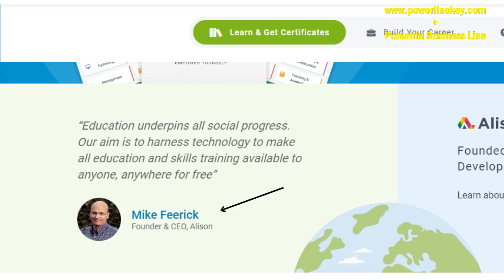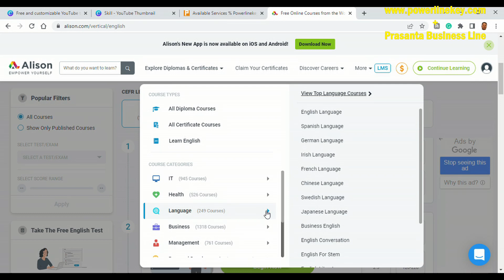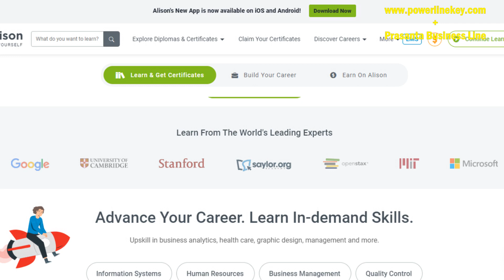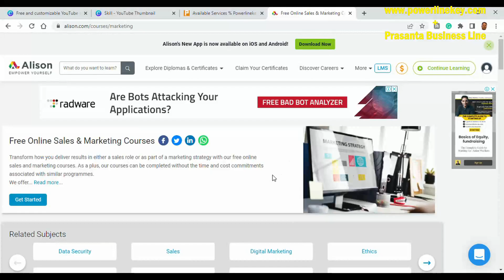Benefits of World Experts Skilldevelopment Training Free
Benefits of World Experts Skill development Training Free
This video is about how to get benefits from world experts' skill development training program free of cost.
In today's fast-paced world, staying up-to-date with the latest skills and knowledge is crucial for personal and professional growth. That's why we are thrilled to offer the World Experts Skill Development Training program for free!

Our program brings together the most renowned and knowledgeable experts from various fields to provide you with practical training and hands-on experience. You'll learn valuable skills that can help you advance in your career, improve your communication skills, increase your productivity, and much more.

Some of the benefits of our Skill Development Training include:

Access to world-class experts: You'll have the opportunity to learn from the best and brightest minds in the industry, giving you a unique edge over your competition

Free of charge: We believe that everyone should have access to the best training and knowledge, which is why our explained program is completely free.

Don't miss this incredible opportunity to enhance your skills and unlock your potential. Sign up for the World Experts Skill Development Training program today and take the first step towards achieving your goals.
Online skills with certificate courses offered:
Latest skill development programs provided by Google, Stanford, University of Cambridge, sailors,openstax, and Microsoft.
Following Free training are available:
Language skill,
Entrepreneurship skill,
Leading business skills,
Marketing skill,
digital marketing skills,
expanding small businesses,
international business skills,
business administration skills,
Accounting skill,
Business operation,
Market research and analysis,
Personality development,
technology (IT) skill,
Management skill,
health-related skill,
Teaching skill,
Engineering and construction skills,
project management skills,
Manufacturing skill,
quality management skills,
Data science,
Fitness,
How to start up your own business training by Alison business school.

| WEBSITTE | BLOG |

REAL ESTATE MULTI-PROPERTY BUSINESS ANALYSIS SOFTWARE AND APP FREE | DEAL CHECK

EARN MONEY ONLINE | TOP FREELANCE SERVICE PROVIDER

HIRE A FIVERR VIDEO EDITING SERVICE NEAR YOU FOR | DIGITAL MARKETING & PROMOTION ONLINE SERVICE:

HIRE FIVERR FREELANCE | DIGITAL MARKETING SERVICE ONLINE | VIDEO ADS MAKER | WHITE BOARD ANIMATION :

Your valuable subscription-like - suggestions & Shares would be appreciated. Always feel free to write comments or your valuable suggestion for supporting entrepreneurs and businesses.